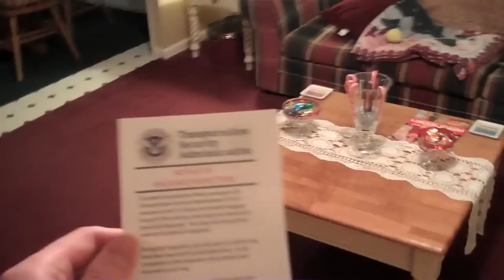Delayed (Day 399 - 12/28/10)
I leave Wisconsin, Mallory, and the snow. And also hit a crazy airport delay.